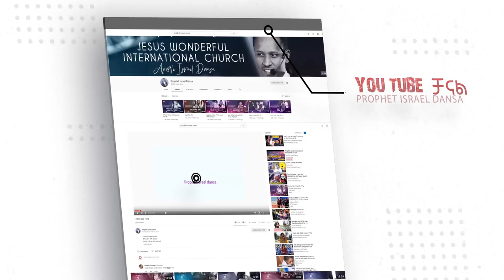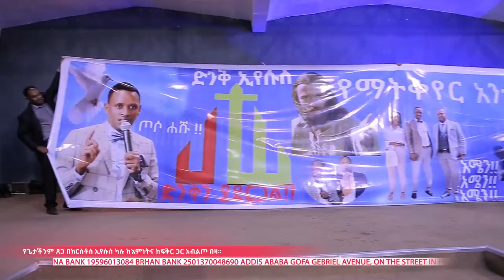በነብይ እና በፓስተር አይመለስም